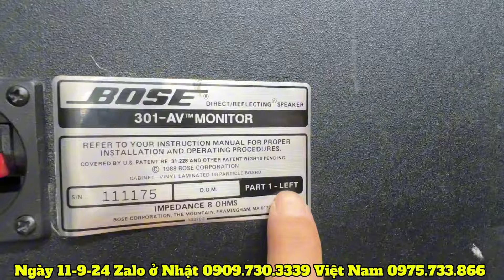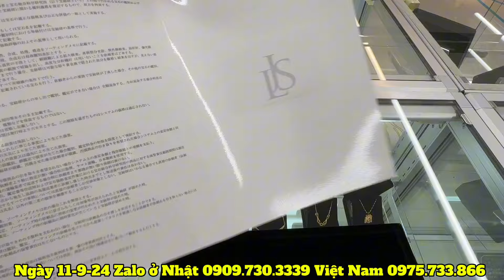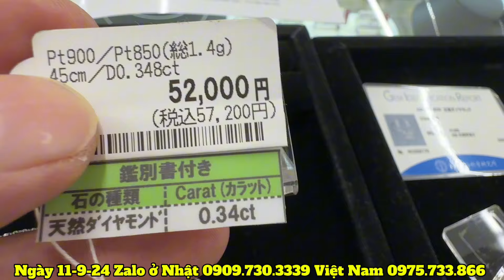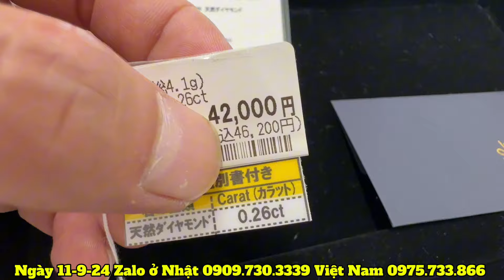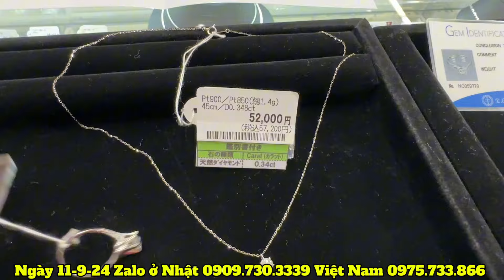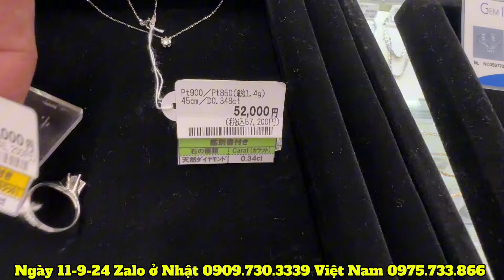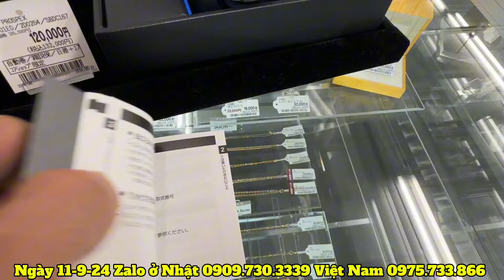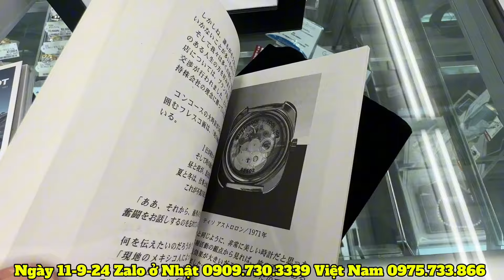ngày 11 tháng 9, 2024 loa bose 301 ở siêu thị Nhật bản- đồng hồ đẹp- nữ trang báo giá nhanh